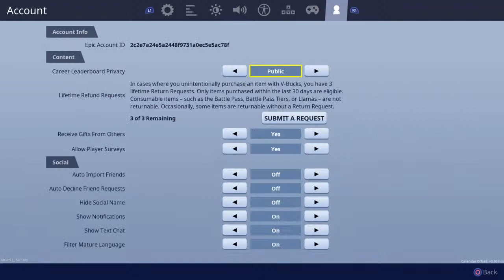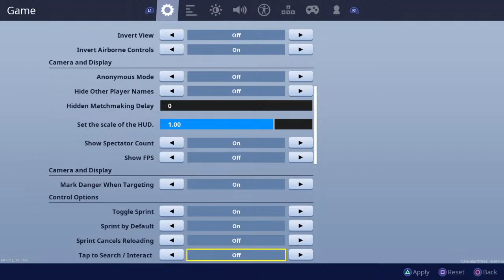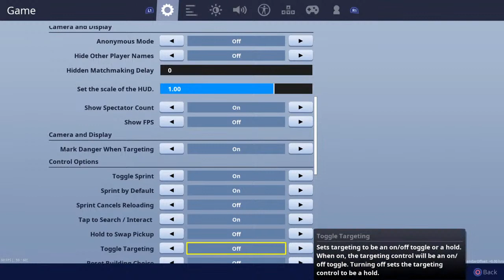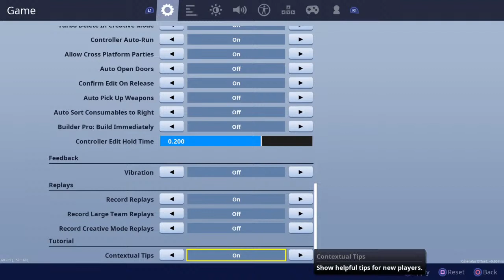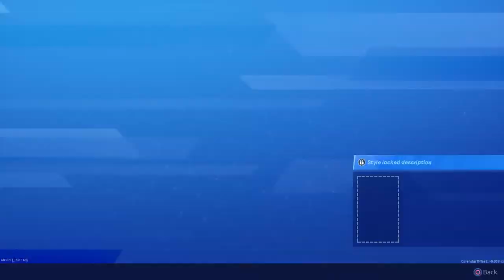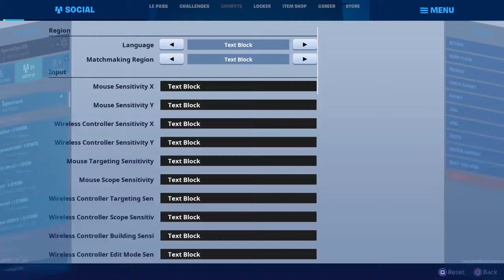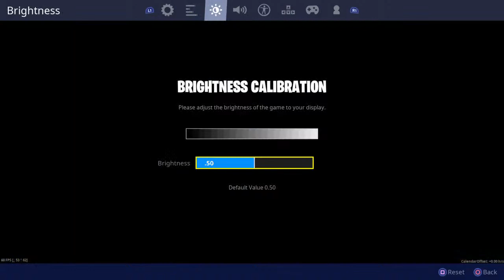Fortnite new map gameplay chapter2 season 11 live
The new map is here ,lets explore the new map and its best locations